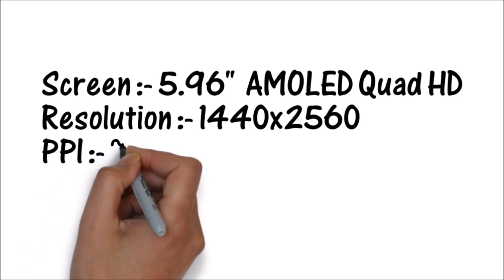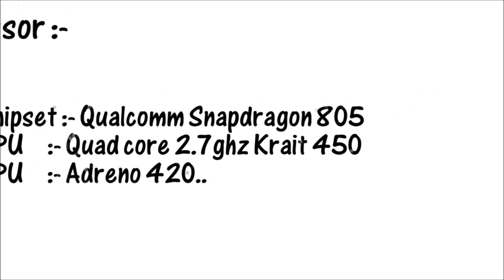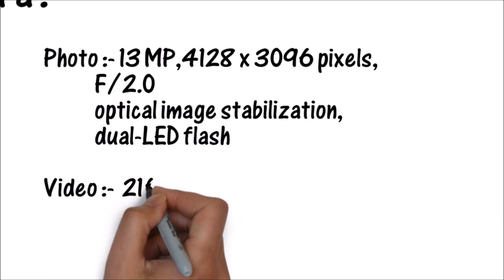Google Nexus 6 (Moto Nexus 6) Round up !!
Google nexus 6 made by motorola specifications round up, pricing availability info !!